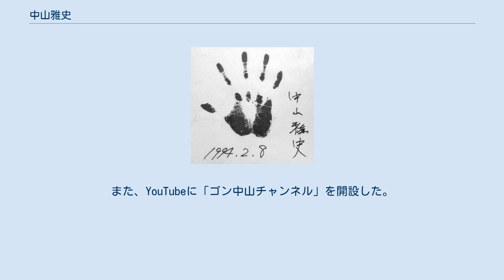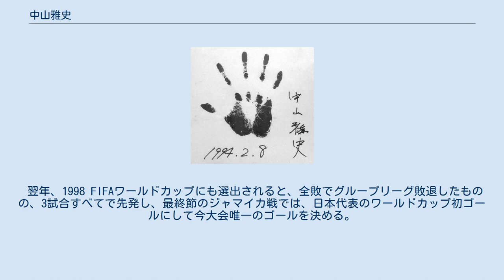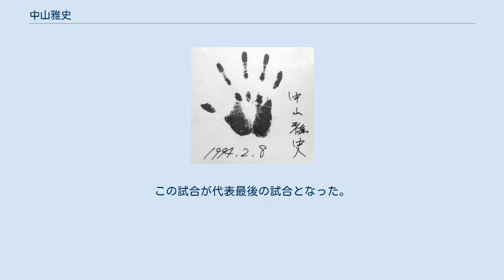中山雅史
中山雅史 中山 雅史（なかやま まさし、1967年9月23日 - ）は、静岡県志太郡岡部町（現藤枝市）出身の元プロサッカー選手、サッカー指導者、サッカー解説者。
 日本プロサッカー選手会名誉会長。
ゴンあるいはゴン中山の愛称で知られる。
名付け親は元サッカー選手の鋤柄昌宏。
愛称の由来は大学時代、当時の先輩にオレたちひょうきん族に登場したビートたけし扮する鬼瓦権造に顔が似ている事から。
ほかに、中山隊長、隊長の愛称がある。
1996年から1998年までジュビロ磐田でキャプテンを務めた。
 日本代表として1998 FIFAワールドカップ、2002 FIFAワールドカップにも出場。
1998年のFIFAワールドカップ本大会で日本代表初ゴールを決めている。
Jリーグ（J1）最優秀選手賞1度受賞、得点王2回、ベストイレブン4度受賞した経験を持ち、Jリーグシーズン最多得点、J1での最年長記録、W杯本大会日本代表初ゴールなどの個人記録なども持つ。
国際試合における最短ハットトリックのギネス世界記録保持者でもある。
なお、2016年3月に佐藤寿人に抜かれるまで通算J1最多得点（157得点）記録保持者、同年11月にステファン・ルチヤニッチに抜かれるまでハットトリック連続世界記録保持者（4試合連続）であった。
 妻は女優・タレントの生田智子で、2004年に誕生した長女がいる。
実父の中山儀助は元岡部町町議会議員である。
 学生時代 静岡県立藤枝東高等学校ではエースストライカーとして活躍し、高校2年生の1984年は全国高校サッカー選手権静岡県予選を勝ち進み、当時台頭していた東海大学第一高等学校と決勝戦で対戦。
絶対的劣勢が予想される中、カウンターから中山のゴールで先制すると3-1で勝利し第63回全国高校サッカー選手権大会の切符を手にした。
本大会では準決勝まで駒を進めたが、長崎県立島原商業高等学校との対戦でPKの末に敗れた。
しかし4試合で1失点もせず、中山も4試合で2ゴールを挙げ、得点源として活躍した。
 1986年、筑波大学体育専門学群に入学して蹴球部に入部、井原正巳とは同期でセンターバックでコンビを組んでいた。
二人はユース代表でもセンターバックを務めた。
当初静岡県選抜でも経験のあったディフェンダーを務めたが、後に先輩の長谷川健太らの助言で本来のセンターフォワードに戻った。
 ヤマハ・ジュビロ磐田 1990年、ヤマハ発動機に入社し、サッカー部（後のジュビロ磐田）に入部。
当時のヤマハは完全プロ化への移行は成されていなかったため、サラリーマン生活も経験した。
同年の第1回ダイナスティカップ北朝鮮戦で日本代表デビュー。
翌年、ヤマハ発動機サッカー部がJリーグ開幕10チームから落選することが決定すると、Jリーグ参戦が決まった新規クラブの清水エスパルスからオファーを受けるが固辞しヤマハに残留した。
 1993年秋の1994 FIFAワールドカップ・アジア予選での熱いプレーや活躍、また陽気なキャラクター（ニッポン放送のサッカー番組で彼のレポートコーナーが常設されていた）が話題となり、一躍全国区の人気者となる。
またこの年、ジュビロ磐田はJFL1部で2位となり、1年遅れながら悲願だったJリーグ昇格を果たした。
 1994年、ジュビロ磐田のJ1昇格により中山はJリーグデビューを果たし、3月19日の第3節ヴェルディ川崎戦でJリーグ初ゴールを決めるなど 開幕当初は試合に出場したが、前年までの代表及びクラブでのフル稼働が原因で、恥骨結合炎及びスポーツヘルニア（現在は「グローインペインシンドローム」と総称される、サッカー選手に頻発する股関節障害）が悪化し、4月末に戦線から離脱。
当時の日本のスポーツ医学の立ち遅れで、同様の故障で引退に追い込まれる選手もいたが、同様の症状に苦しんだ経験のある菊原志郎や福田正博に助言を受け、専門医のいるドイツで手術を受ける。
以後リハビリが続き、8か月もの間ピッチを離れシーズンを棒に振った。
 1995年に怪我から復帰し開幕から好調なスタートを切った。
元イタリア代表サルヴァトーレ・スキラッチとのコンビはJリー...